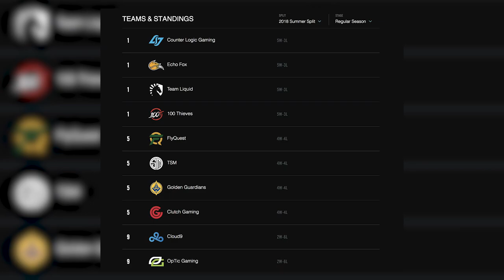NA LCS Week 4 Results